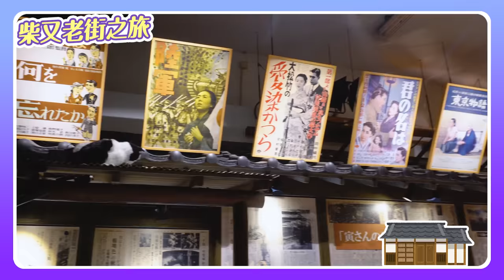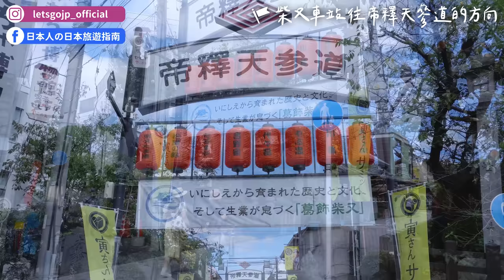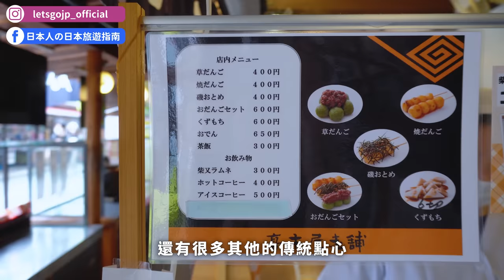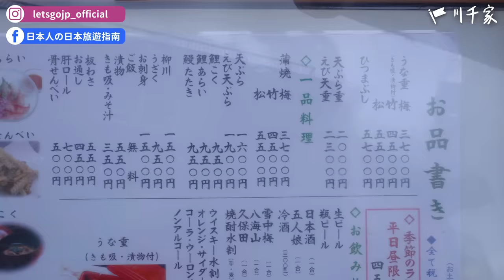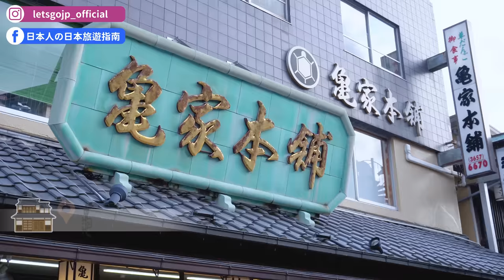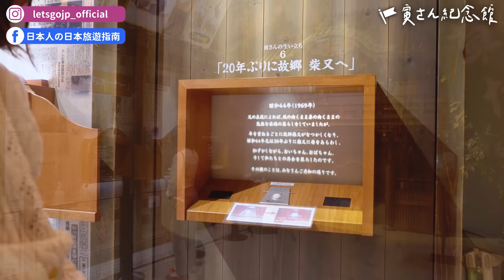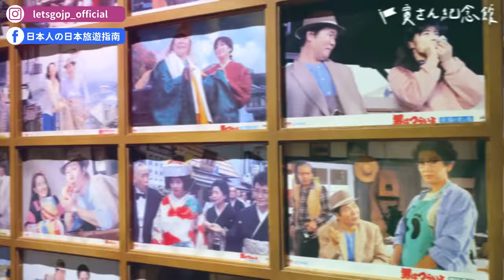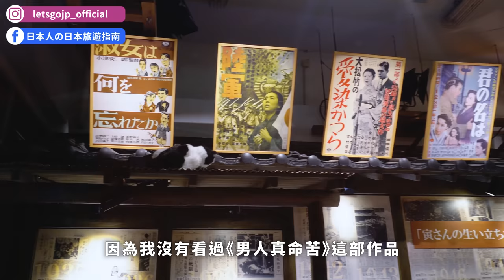東京柴又老街必吃美食！川千家鰻魚飯、高木屋艾草糰子、現烤煎餅、米米蛋捲、帝釋天商店街一日遊｜東京自由行・日本旅遊4K VLOG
日本自由行即將開放！你準備好來日本了嗎？
日本商店街多到逛不完，這集就帶大家逛昭和復古風情的柴又老街💕

00:00 前言
00:25 影片開場
01:06 柴又車站
01:44 車寅次郎銅像
02:31 ハイカラ橫丁
04:40 帝釋天參道（商店街）入口
05:14 高木屋老舖
06:34 大和家天丼
06:55 Ishii（い志い）
08:32 川千家鰻魚飯
10:17 淺野屋煎餅店
10:52 龜家本舖
11:23 柴又帝釋天題經寺
12:03 寅次郎紀念館
17:29 影片結尾